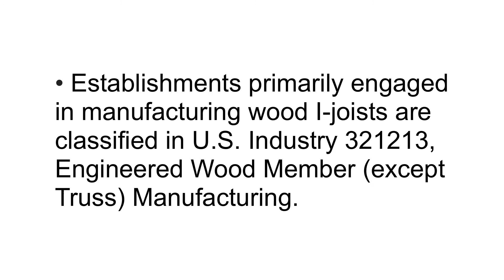What is NAICS Code 321214? | Class Codes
This U.S. industry comprises establishments primarily engaged in manufacturing laminated or fabricated wood roof and floor trusses.

Cross-References.

• Establishments primarily engaged in manufacturing wood I-joists are classified in U.S. Industry 321213, Engineered Wood Member (except Truss) Manufacturing.